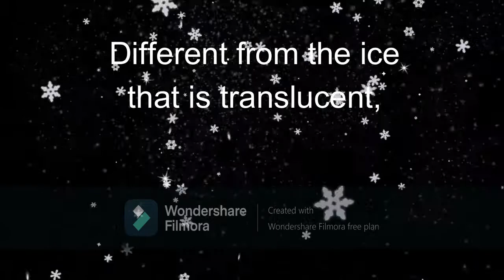What Are Snowflakes?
Facts about snowflakes: what are snowflakes and which is their common shape?